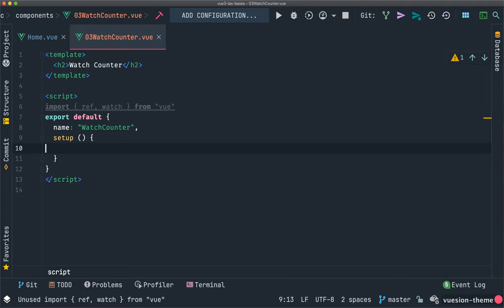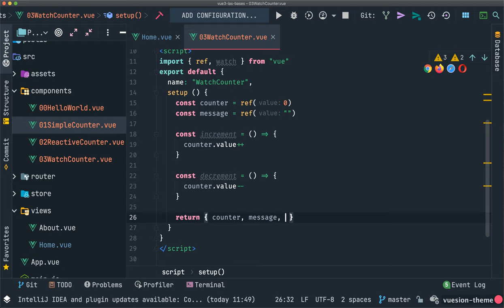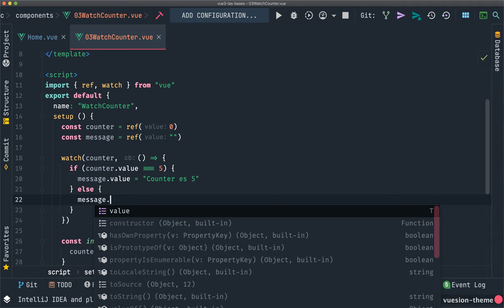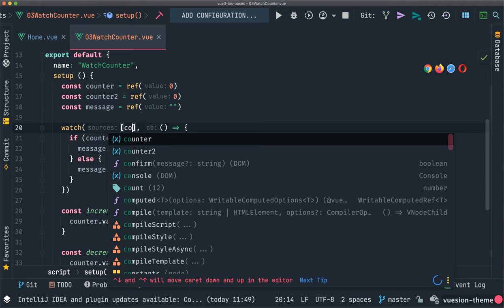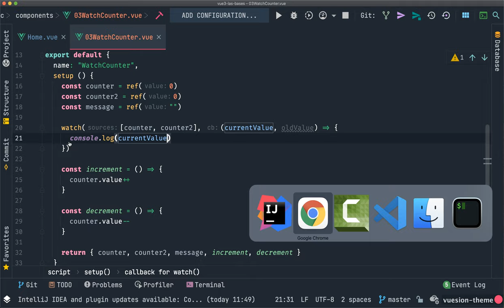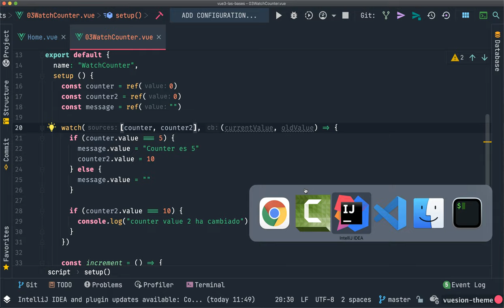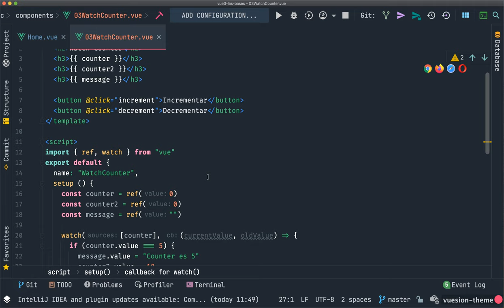#6 Watch sobre el componente Counter - Curso Vue 3